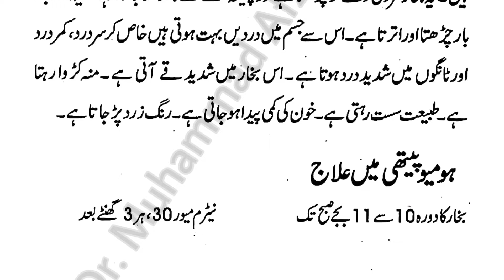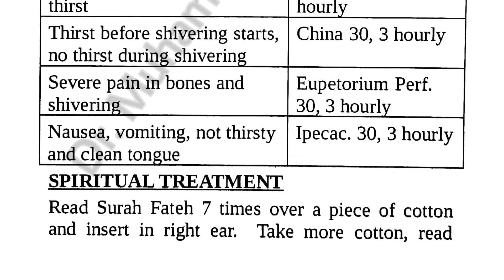Malaria Treatment (ملیریا) || Dr. Muhammad Afzal Farooqi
Assalam-o-Alaikum!
Myself, DR. MUHAMMAD AFZAL FAROOQI (Gold Medallist).
Today my topic of this video is  "Malaria Treatment (ملیریا)"

آج کی اس ویڈیو میں میں نے ملیریا کے علاج کے بارے میں بتایا ہے۔ امید کرتا ہوں آپ کو میری یہ ویڈیو پسند آئے گی، پسند آئے تو لائک کیجئے گا-
جزاک اللّہ

Your Physical And Spiritual Doctor.
Here I will treat you with Quran and Homeopathy.

Download Link For Pictures.

Keep Joining Us ☺️

malaria ka ilaj
Quran or Homeopathy
Homeopathy Treatment
ehtlam se kase bacha jiye
love is deep
meditation by
child problem
women disease
men disease
homeopathic medicine
homeopathy doctor